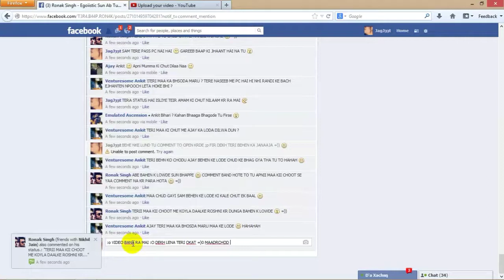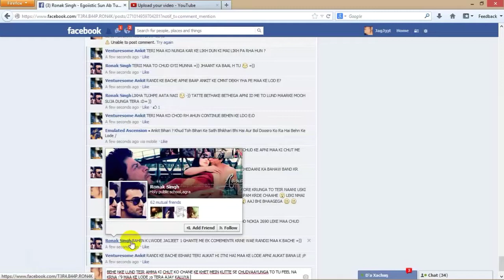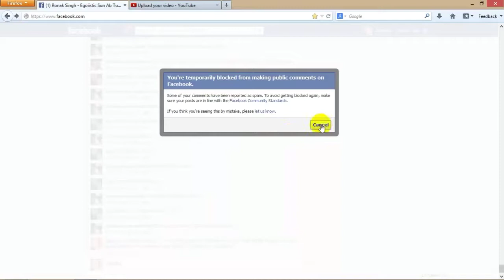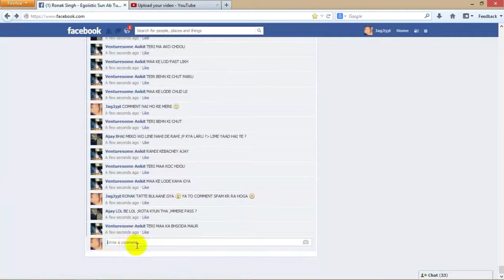R0N9K'-XH9KK3'XHUD3'X-P1LL3_PR0F1L3'L0CK'-K9RK3"BH9G3G9_7U=M9D3RXH0D:|F9R9R-8Y'S9M33M'P9P9"_🐬